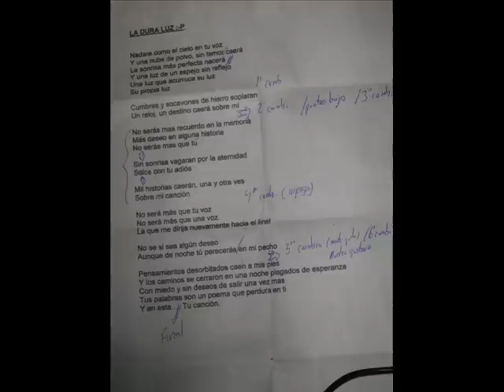Bardos - Cuando el aire no basta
Videografia de la banda BARDOS
Cancion propia: Cuando el aire no basta (instrumental)
José Diaz

Manuel Lajo
Marco Antonio Huachaca
Mario Aramburú
Randy Nolasco